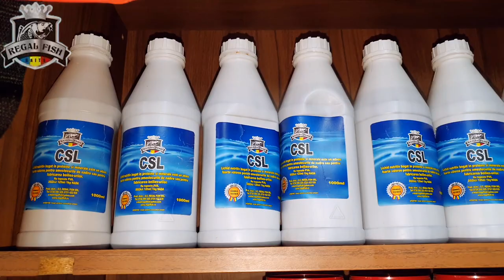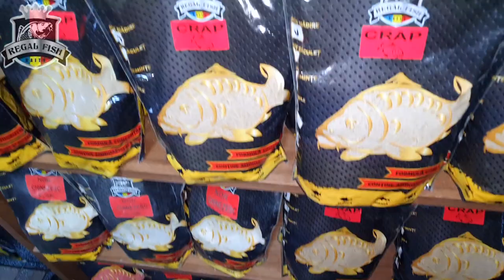NADE SI ACCESORII REGAL FISH FLORIN DE LA MORARILOR NOUA LOCATIE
- Salutare,sunt Florin de la Morarilor dupa cum ma stiati,ne-am mutat la Obor vis-a-vis de Mall VERANDA langa standul de mici,sau vis-a-vis de zona 6 la obor,va rog sa da-ti SHARE acestui video sa ma gaseasca toti clientii mei sau ma puteti gasii la numarul de Telefon